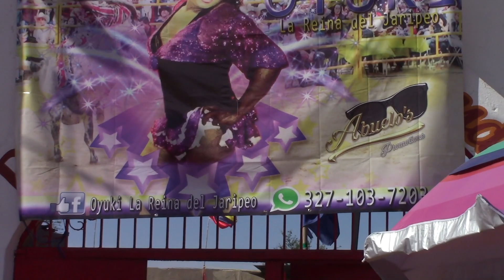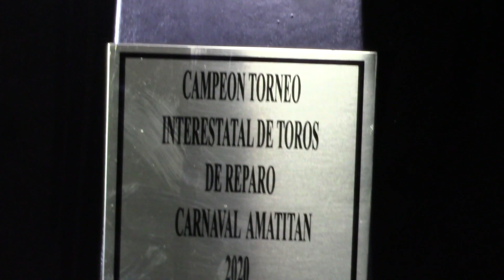!! PREMIO DE 50,000 MIL PESOS TORNEO INTERESTATAL ¡¡ CARNAVAL AMATITAN 2020 - 24-FEBRERO-2020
FACEBOOK FAN PAGE: Josue Vlogs

SI QUIEREN ALGÚN VÍDEO EN ESPECIAL SOLO DEJA TU COMENTARIO ACÁ ABAJO.